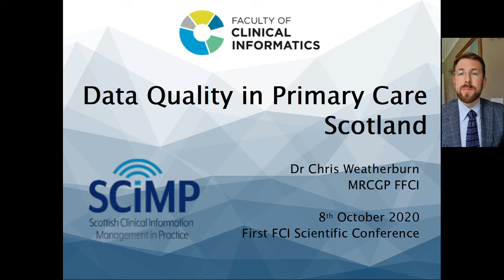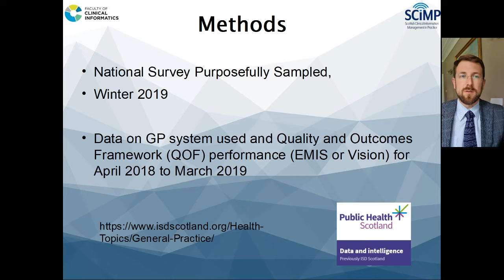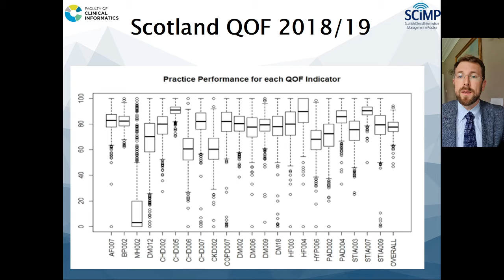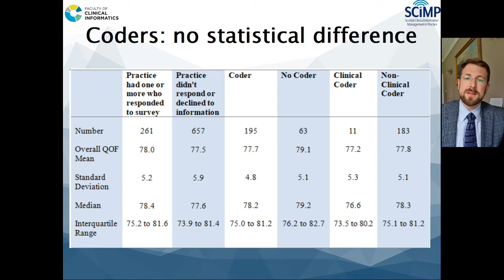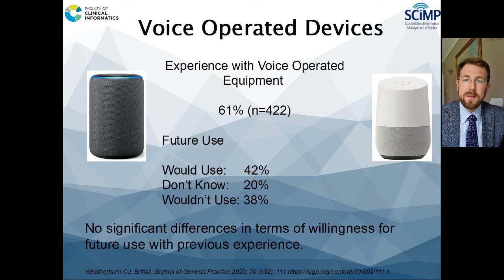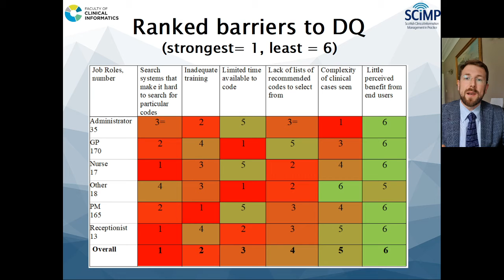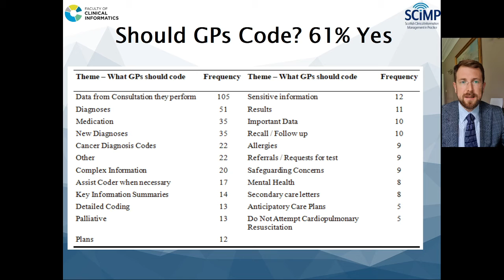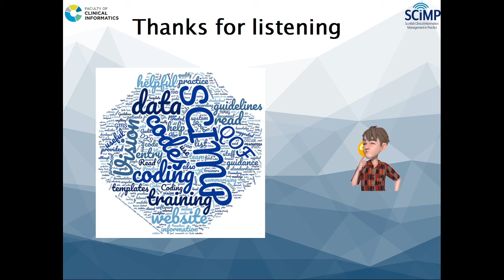Presentation at Faculty of Clinical Informatics Scientific Conference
First FCI Scientific Conference, here is an Oral Presentation I gave on Data Quality.